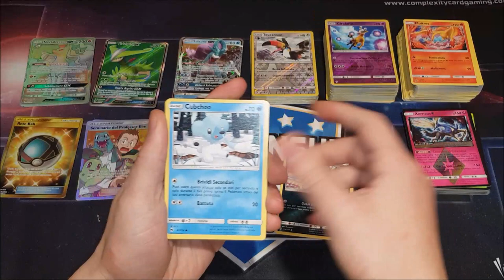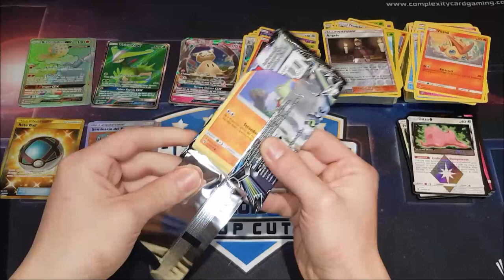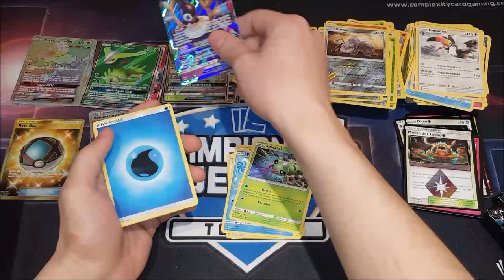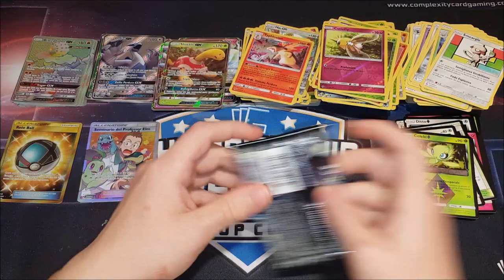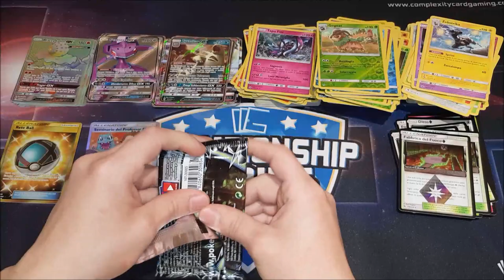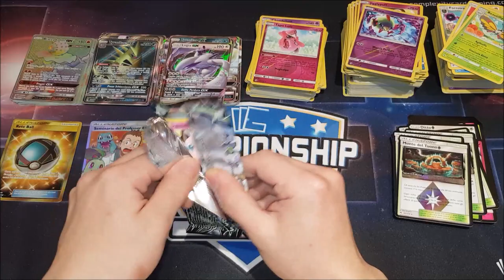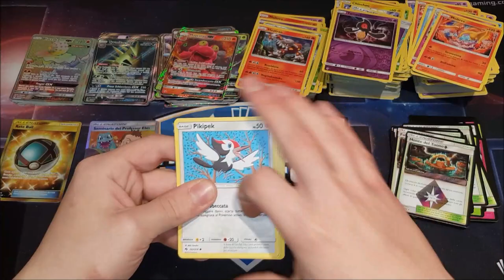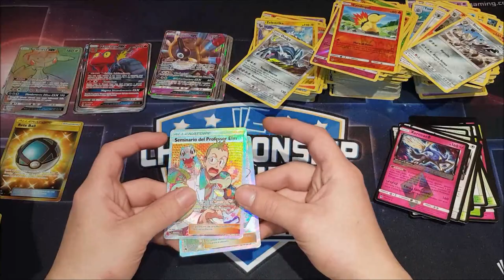Pokemon Lost Thunder Case Opening 6 Booster Boxes 216 Packs Part 2